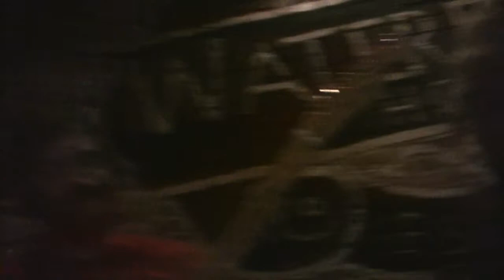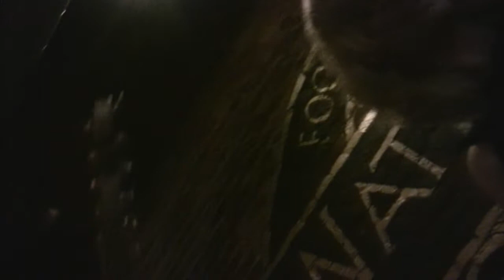theboybathing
NY based band comes to Baltimore and rocks the house to its foundation